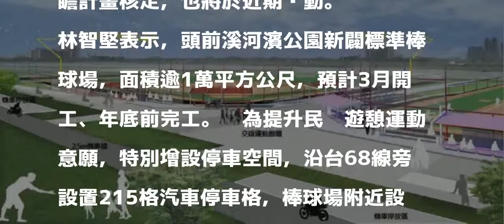頭前溪河濱公園新設棒球場 新竹左岸運動休憩功能再提升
〔記者蔡彰盛／竹市報導〕新竹市頭前溪河濱公園將新設簡易棒球場，左岸運動休憩功能再提升！市長林智堅持續營造優質體育環境，三年來除新設虎林棒球場、整建多所學校棒球場外，將於新竹左岸新闢標準規格棒球場，工程3月啟動，持續打造優質運動場地，提升新竹左岸運動休憩功能。另新竹市立棒球場新建工程已獲前瞻計畫核定，也將於近期啟動。

發表評論評論如下。